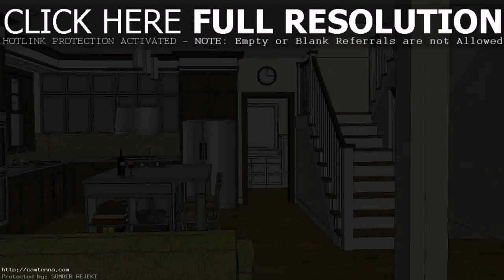Bungalow Style House Plans Philippines (see description) (see description)